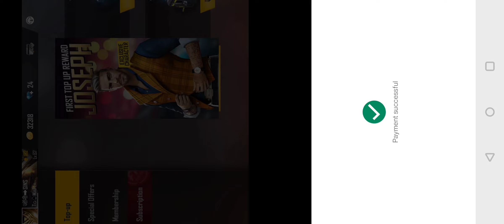SHARK ATTACK NEW TOP UP EVENTS FREE FIRE GIVEAWAY PLEASE PARTICIPATE REAL GIVWAY PLEASE SUPORT BHAI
Please support my chanel bhai log 2500 ki family complete kijiye aap sab🙏🙏🙏🙏🙏🙏🙏

Real givway

No fake

Plz support

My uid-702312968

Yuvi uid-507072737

@yuvi ko support kijiye bhai log🙏🙏🙏🙏

thanks for the support guy's 🙏🙏🙏🙏🙏🙏🙏